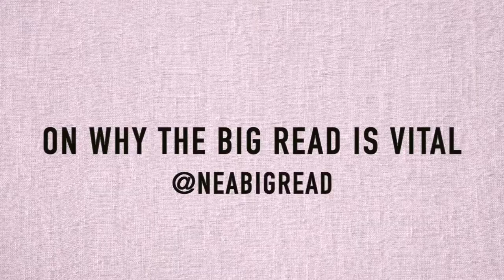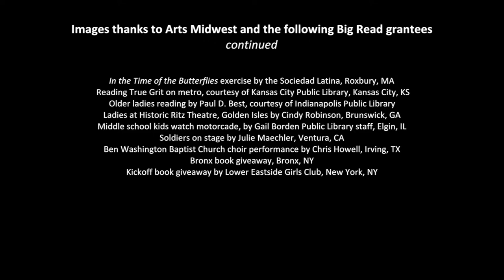National Endowment for the Arts Chairman Jane Chu on NEA Big Read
The NEA Big Read was created to bring people together through the joy of sharing a good book. In this video Chairman Chu highlights the positive impact of the program on communities across the country.